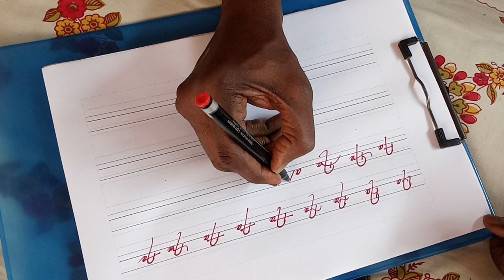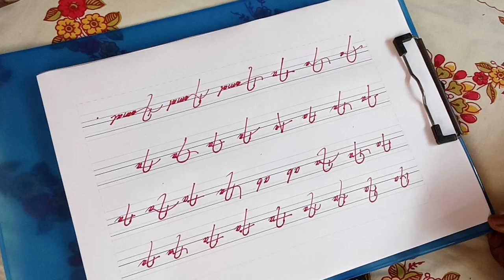font, simple designing font, how to draw bangla styles letter- handwriting